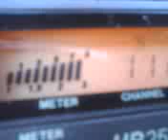PINEAPPLE*JUICE*KAUAI & MR. 429 IN THE EVERGREEN LOCKING IT ALL DOWN ! 12~03~11